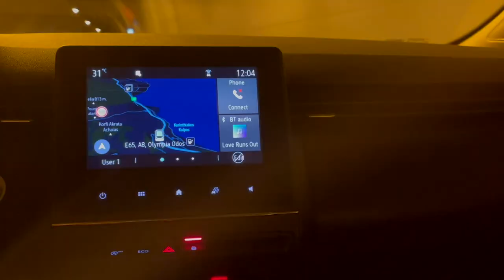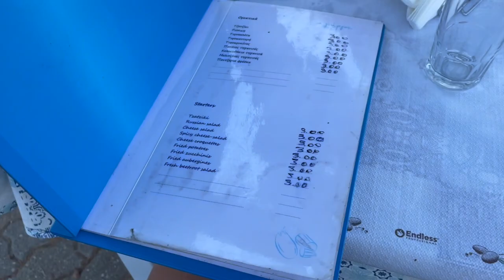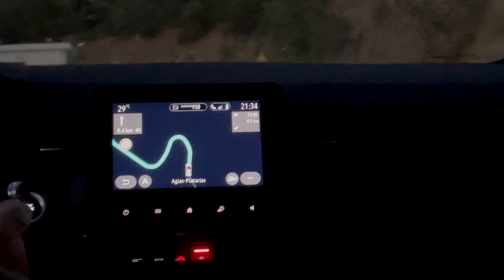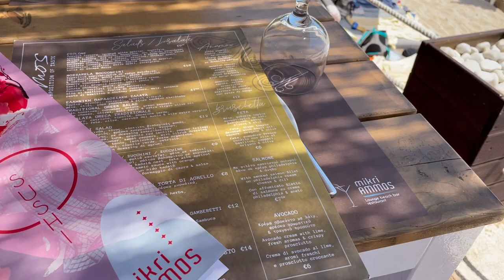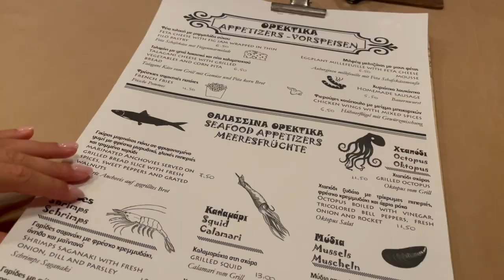VLOG: ΚΑΛΟΚΑΙΡΙΝΕΣ ΔΙΑΚΟΠΕΣ 2021 - ΣΥΒΟΤΑ & ΠΑΡΓΑ (PART 1) | SYVOTA, GREECE | CATHERINE SPYROU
Γεια σας και καλως ήρθατε πίσω στο κανάλι μου! Σε αυτό το βίντεο σας δείχνω μία εβδομάδα από τις καλοκαιρινές μου διακοπές. Πάμε Σύβοτα, Πάργα και κάνουμε πολλές εκδρομές!